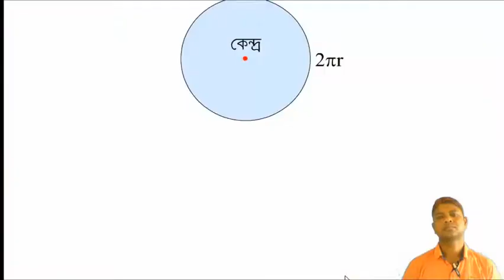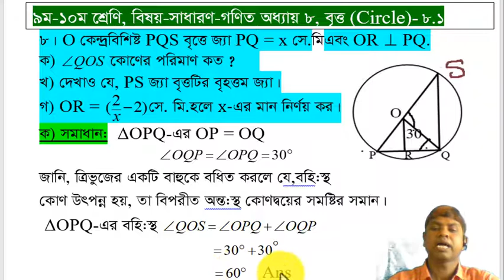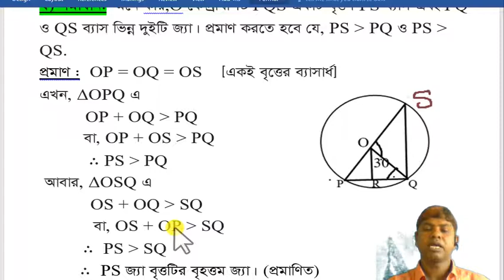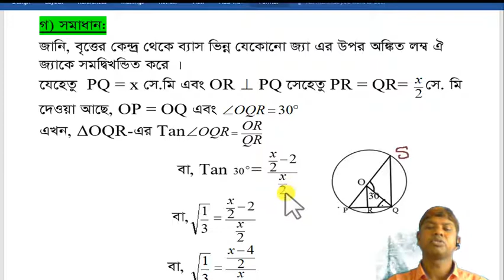Class 9-10 General Math Chapter 8.1 - 8 | ৯ম - ১০ম শ্রেণি সাধারণ গণিত অনুশীলনী ৮.১ -৮ | [ s s c ]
C# KI.gonit school SSC # generalmath
Class nine-ten General math chapter 8-Theorem
নবম ও দশম শ্রেণির গণিত বইয়ের অষ্টম অধ্যায় থেকে আমরা বৃত্ত সংক্রান্ত জ্যামিতি নিয়ে আলোচনা করছি। এই উপপাদ্যটি বুঝার আগে আমাদেরকে জ্যা, ব্যাসার্ধ, ব্যাস, ব্যাস ভিন্ন জ্যা, লম্ব ইত্যাদি বুঝতে হবে।
জ্যামিতির ইতিহাস, বৃত্ত, বৃত্তের ব্যাসার্ধ,ব্যাস,বৃত্তের ক্ষেত্রফল,বৃত্তের জ্যা ,বৃত্তের স্পর্শক,বৃত্তের পরিধি,ছেদক রেখা ,বৃত্তচাপ, বৃত্তাংশ ,বৃত্তকলা ,বৃত্তের বৈশিষ্ট্য, তুলনামূলক আলোচনা। যা ষষ্ঠ হতে দশম শ্রেণীর শিক্ষার্থী ছাড়া ও বি. সি. এস. এবং অন্যান্য নিয়োগ পরীক্ষার জন্য খুবই গুরুত্বপূর্ণ। তাছাড়া সকল জ্ঞান পিপাসীর জন্যই জ্যামিতি সম্পর্কে ভালো ভাবে বুঝতে এই ভিডিও গুলো ভাল ভাবে দেখা উচিত। এটি দেখার ফলে প্রত্যেককেই জ্যামিতি যে একটি মজার বিষয় তা উপলব্ধি করতে পারবে।তাই কেউ মিস করবে না। সব সময় Gonit School-এর পাশে থাকবেন। যে কোন মতামত দিয়ে আমাদের সহযোগিতা করুন, কারণ আপনাদের পরামর্শ আমাদের সামনে এগিয়ে যেতে সহায়তা করবে। অবশ্যই bell button টি চাপতে ভুলবেন না।